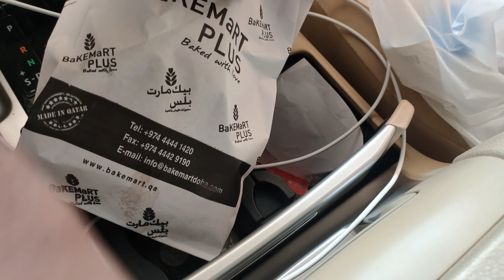Lusail Stadium is a magical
Lusail Stadium is a magical venue that will impress the entire world